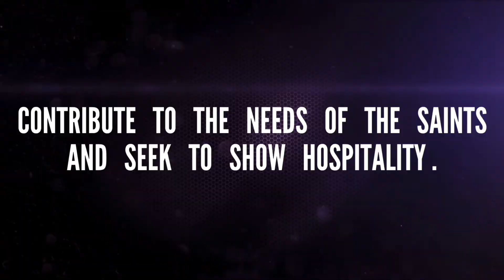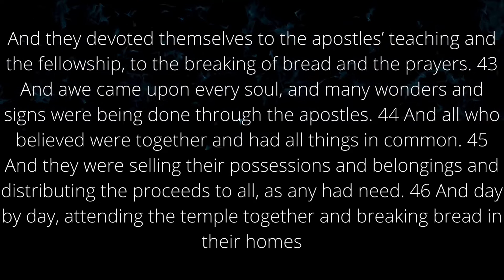The Forgotten Blessing of Hospitality!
The word hospitable in our culture today has somewhat lost its place, which is unfortunate, because the bible speaks much about this topic. Let’s first examine what the bible says, and give 3 reasons this is a must for disciples of Christ.